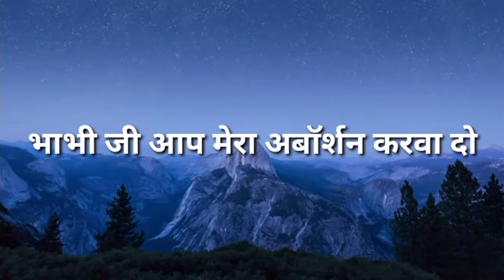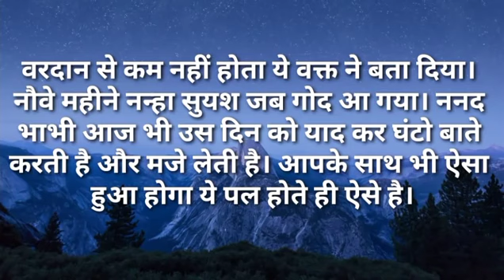भाभी जी आप मेरा अबॉर्शन करवा दो| I Like Story Kahaniya | Moral Stories| NewStory